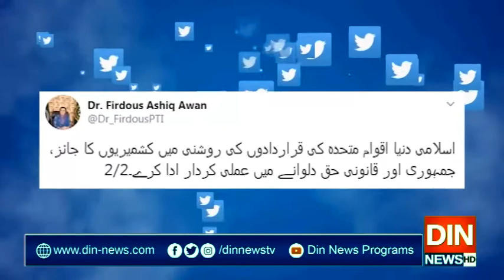اسلامی دنیاکشمیریوں کوحق دلانےکیلئےعملی اقدام کرے،فردوس عاشق اعوان